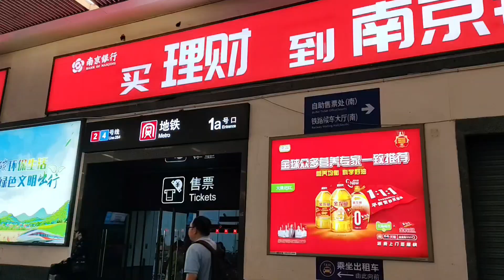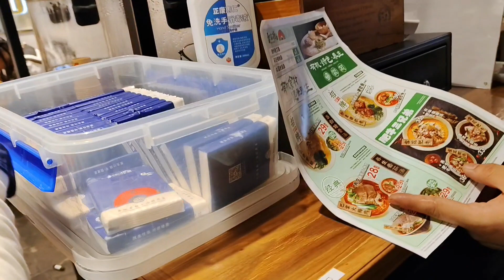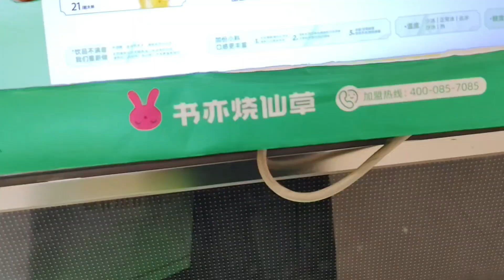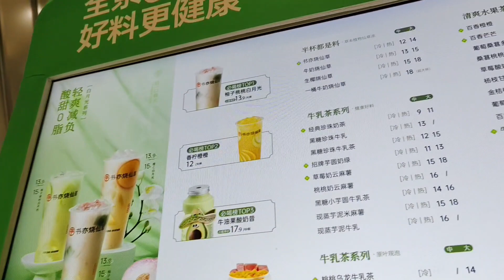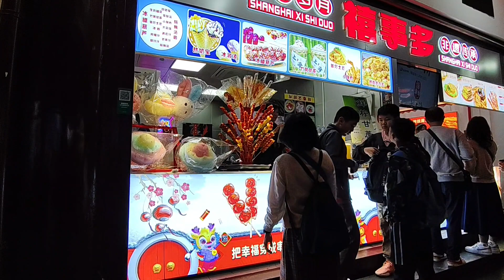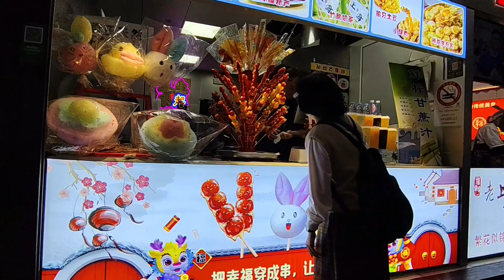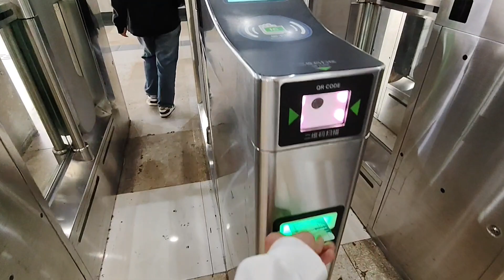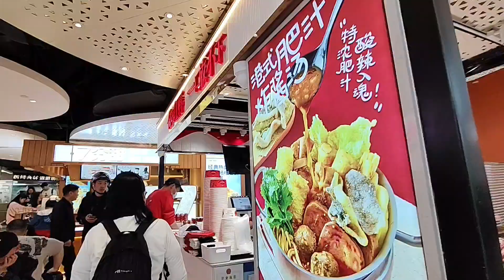Shanghai ep3 Yuyuan Garden